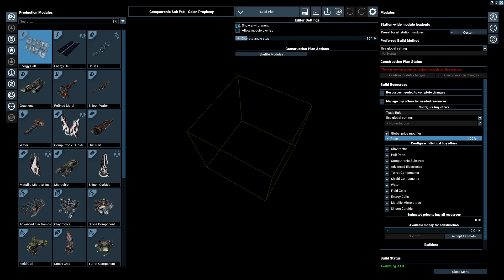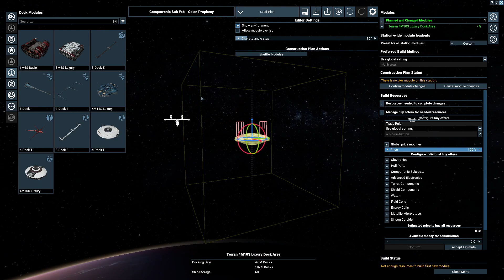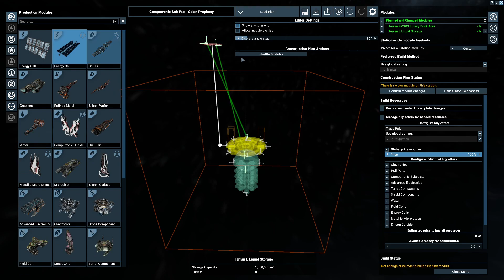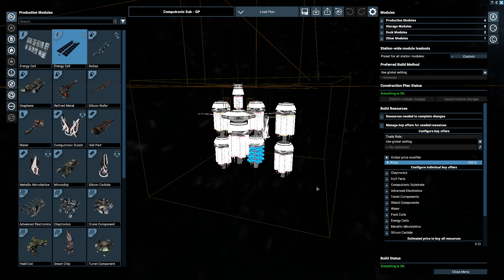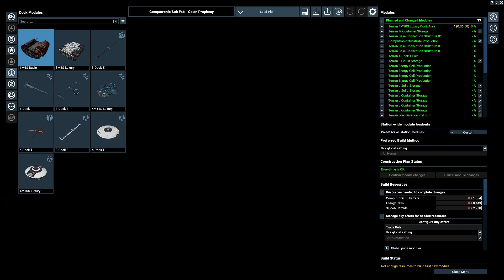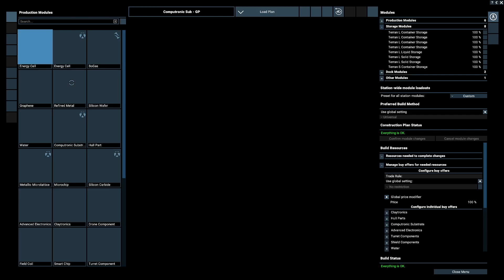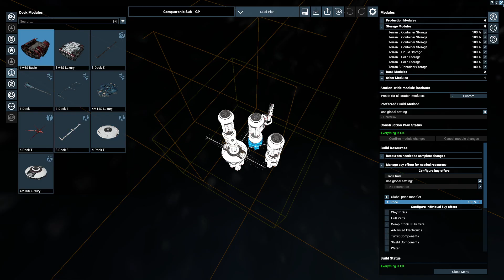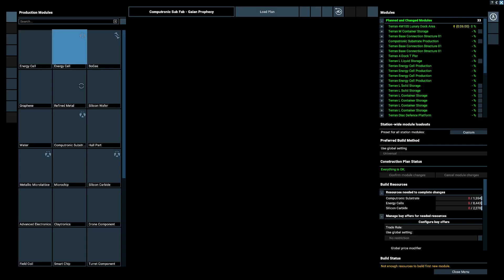X4 Foundations Tales from the Split EP 072